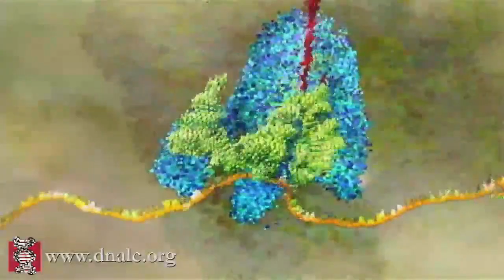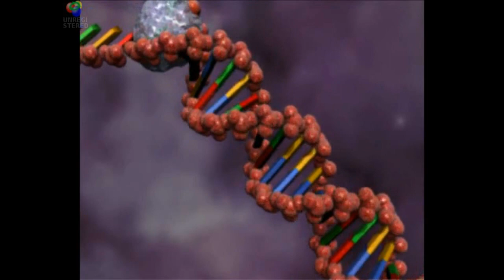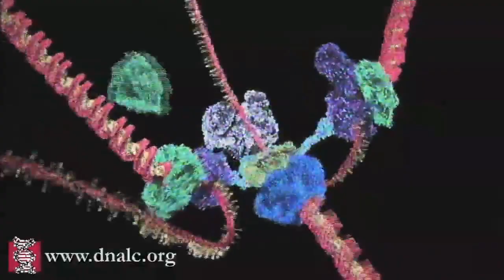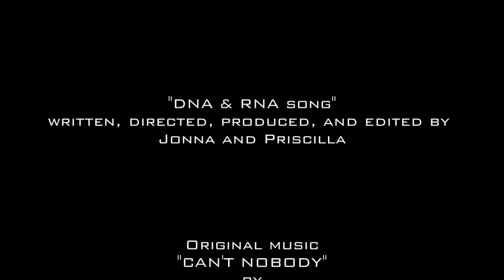Wessling DNA Song - (2ne1 cover Can't Nobody )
DNA and RNA by Priscila and jonna
DNA transfer copy
RNA assemble carry
Watson Crick double helix
DNA all over me
chromatin coiled around
awesome words you've never heard

riding down Oakdale city
back on back Jonna P
here we go Priscila Holy
come on join us too slow
it's about that structure baby
evidence face amazing
base base keeps it pairing
transformation

come on and understand it
i know you get it get it
be smart and learn it learn it
it's all about it about it

i'll let you know know
about these facts yo
producing DNA is not as simple as you say

cytosine guanine adenine thymine
introns and exons sequencing proteins

DNA and RNA each is needed everyday
and that ladder structure is
called the double helix
DNA polymerase

it's an enzyme it's an enzyme regulates
proofreading is one of it's jobs oHHH
nucleotides nucleotideS together
making an individual molecule

so guess what it's a coded gene
in the chromatin, tightly coiled around
it's histones
it's histones
with dna forming chromosomes
mutations change material
affecting the DNA
inversion, deletion ,
decoding, translation

every base we pair it now
blow your speakers turn this up
build you up and get this now
we're learning DNA

and that ladder structure
is called the double helix
DNA polymerase

proofreading is one of it's jobs oHH
nucleotide nucleotide together

let's learn just take it to the top
ain't never gonna stop
now all i wanna do is make you learn
just take it to the top
now make em say nanana

now make em say DNA AAAAAA